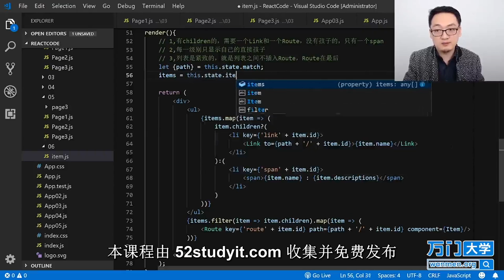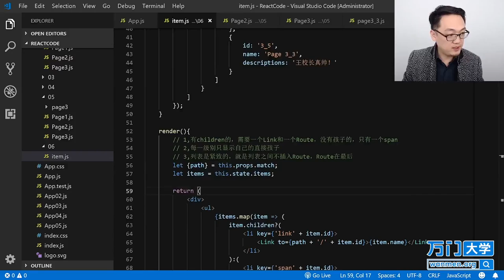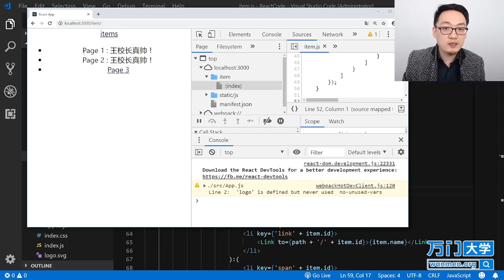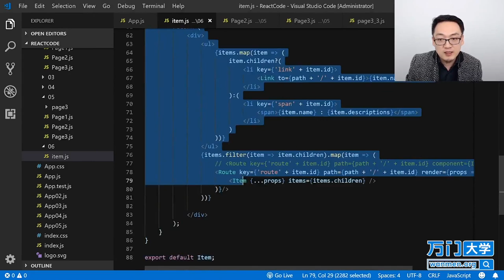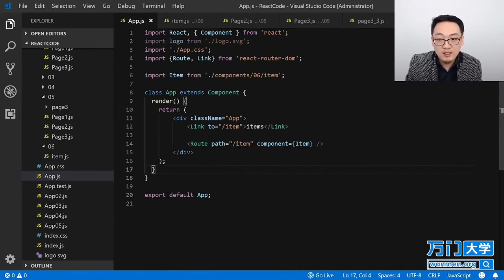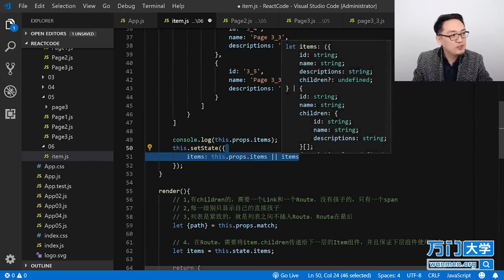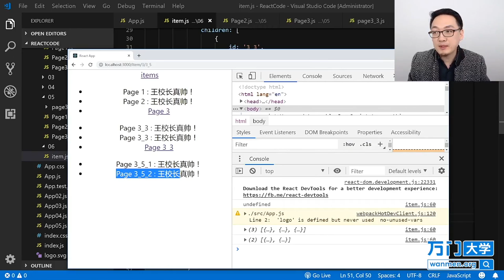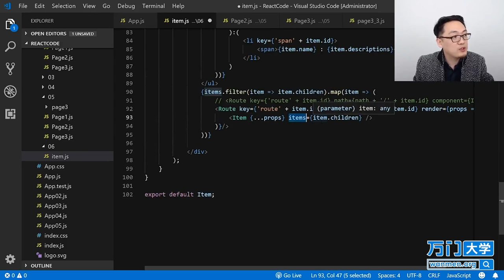React实战开发特训班-6.12路由嵌套（四）